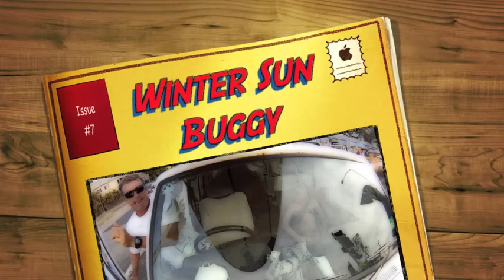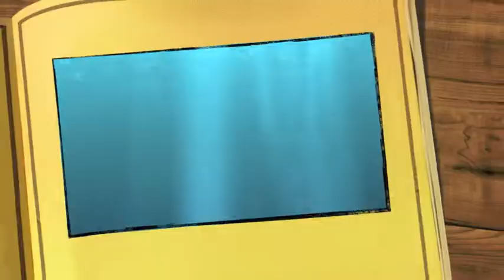Winter Sun Buggy